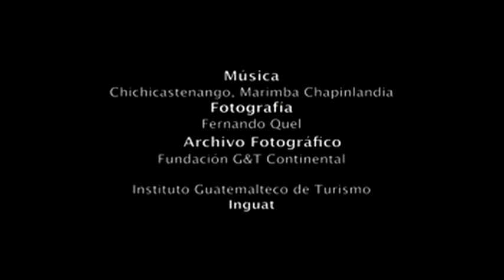Chichicastenango Guatemala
Documental en video de la revista Galería Guatemala, edición No. 28,"Chichicastenango", diseñada por Quelsa Guatemala, Guatemala es color, tradición y riqueza cultural.